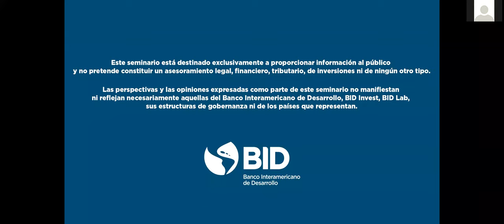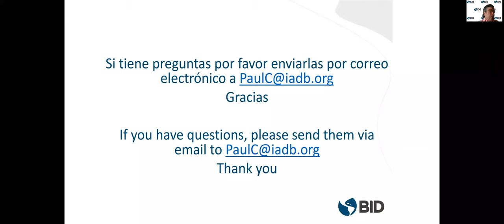COVID-19 y las nueva normalidad tecnológica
El Presidente del BID, Luis Alberto Moreno, los invita a una conversación con Brad Smith, Presidente de Microsoft, sobre cómo la tecnología está reformando el trabajo, las economías y la manera en que vivimos durante la pandemia - y lo que sigue después-.